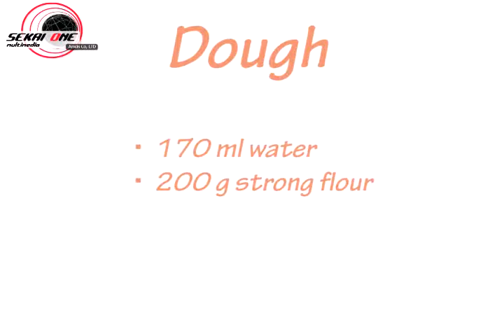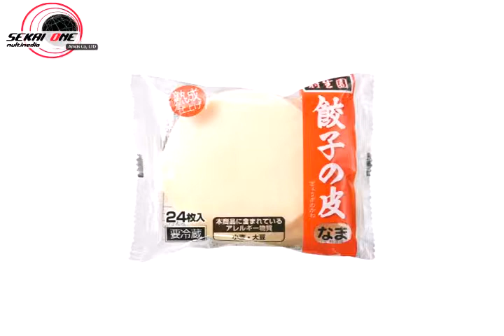Budget Cooking 01 FRA ver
A step-by-step cooking lesson to learn how to cook delicious gyoza (Chinese dumplings) with only 500 yen! (French version)

Passo dopo passo, impara a cucinare i gyoza (ravioli cinesi), con una spesa di soli 500 yen! (In francese)

Una clase de cocina para aprender a cocinar paso a paso deliciosos gyoza (empanadillas chinas) con unos 500 yenes! (En francés)